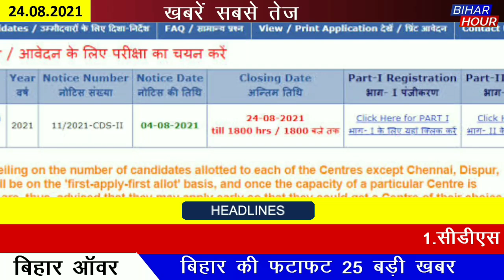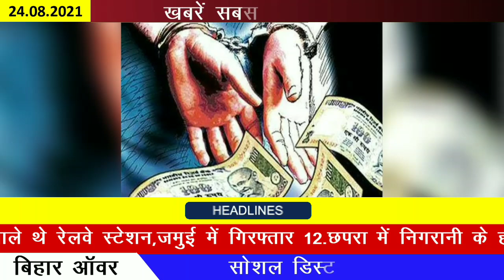Bihari news today | 24 August 2021 news | bihar ke 25 khabar | आज 24 august bihar ki 25 badi khabren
Bihari news today | 24 August 2021 news | bihar ke 25 khabar | आज 24 august बिहार न्यूज़ bihar ke 25 badi  khabren |

Get today Bihar news of 24th Aug 2021.Info of Arwal, Darbhanga, Kaimur, Munger, Saharsa, Supaul, Patna